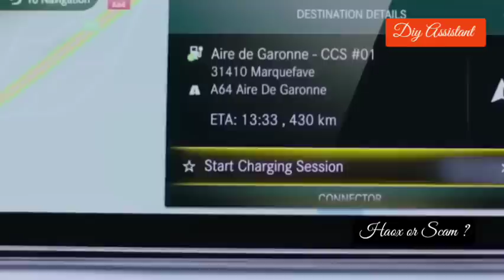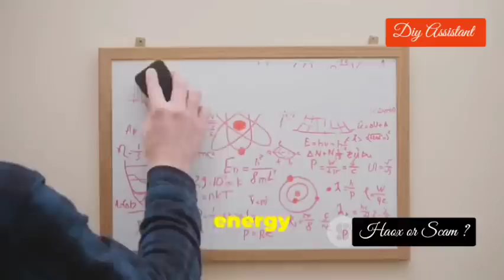Maxwell Chikumbutso's Self-Charging EV: Revolution or Hoax?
🚨 Discover the groundbreaking technology that has Big Oil shaking in their boots! Meet Maxwell Chikumbutso, a brilliant Zimbabwean inventor, who has unveiled a revolutionary self-charging electric vehicle set to disrupt the automotive industry in 2025. This game-changing EV runs on an innovative electromagnetic system that eliminates the need for plugs or gas stations.

Join us as we dive into why this technology could dismantle the $7 trillion oil empire and how Maxwell's vision is already powering lives across Africa. Is this the end of Tesla's reign?